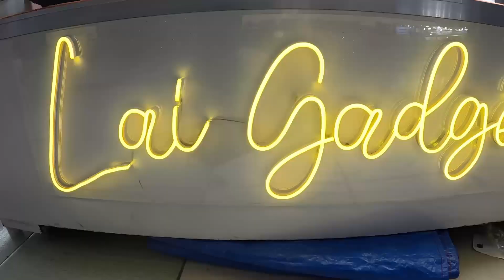GRABE ! ISA ITO sa DAPAT MONG PUNTAHAN | LEGIT AT TRUSTED | BAWAL REFURBISHED DITO | IPHONE GADGETS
GRABE ! ISA ITO DAPAT MONG PUNTAHAN | LEGIT AT TRUSTED | BAWAL ANG REFURBISHED DITO | IPHONE | GADGETS

LAI GADGETS
Stall no. XB1 2nd floor Greenhills
Cellphone Tiangge San Juan
Metro Manila
Look for Maam Lai